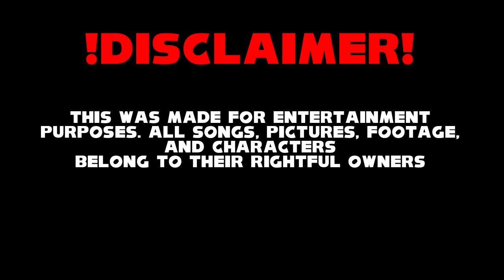Music Swap | Crash Bandicoot WARPED (N. Sane Trilogy): Time Travel Area 6